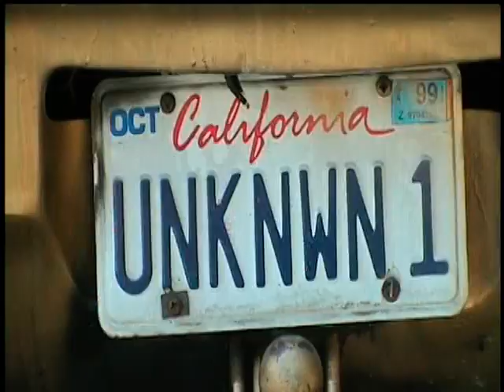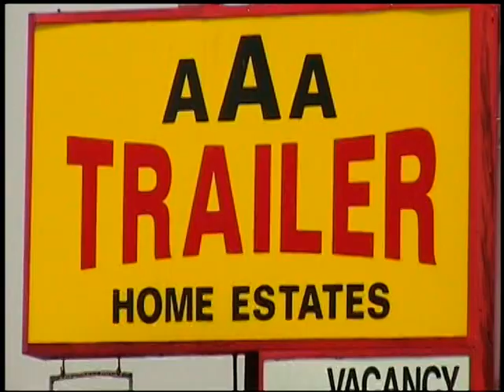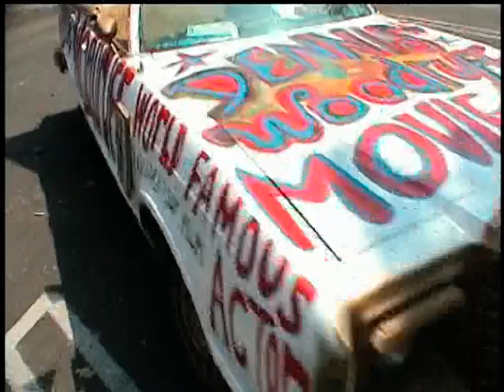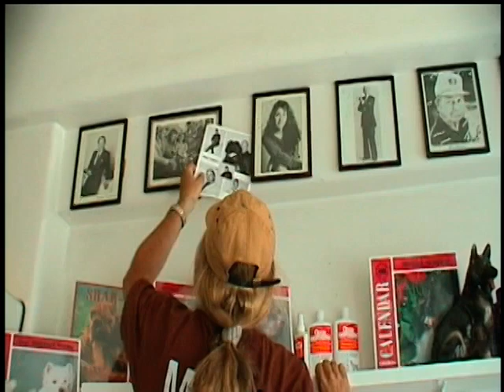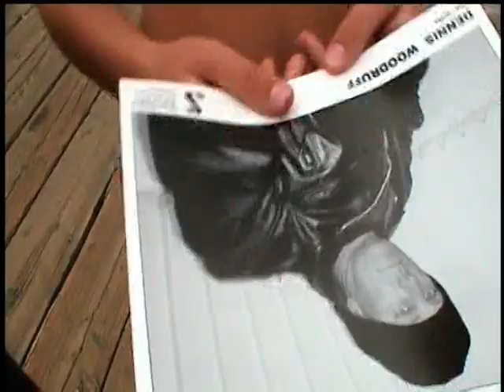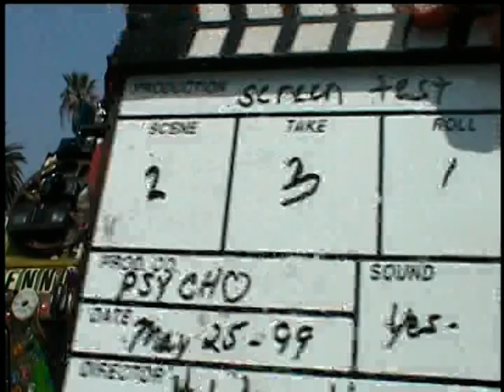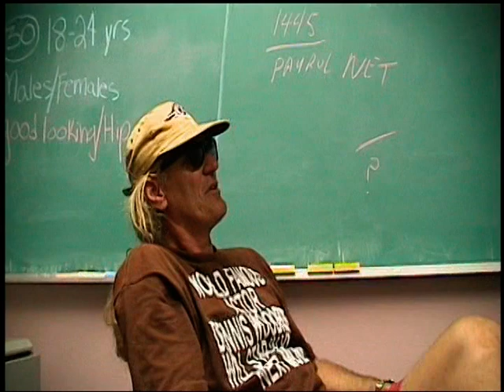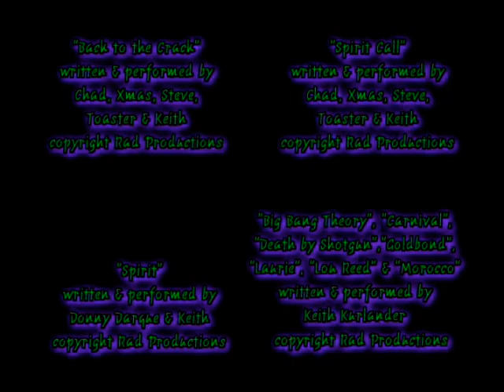DENNIS WOODRUFF,SUPERSTAR / Directed by Keith Kurlander / FULL MOVIE FREE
Does he believe he is a SuperStar? Has the L.A. smog corroded the last of his brain cells or is he really an unrecognized talent? This movie carves into his skull, pulls back the bone and exposes the quivering radiant jelly that is DENNIS WOODRUFF. Music by IdioT-SaVaNT